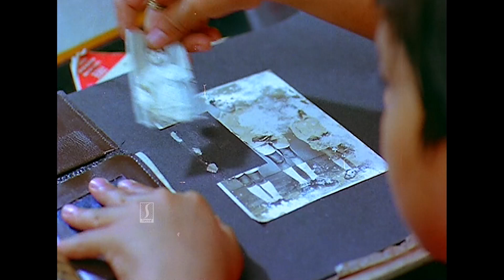ഈ കഥാപാത്രമായി ജീവിക്കുക എന്നൊക്കെ കേട്ടിട്ടില്ലേ..!! | Thilakan | My Dear Muthachan comedy scenes